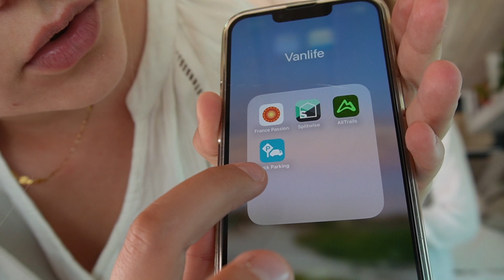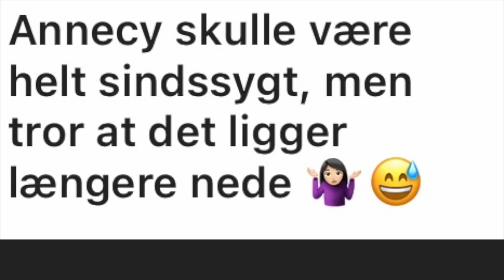My first vlog!! VAN LIFE in Annecy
My first youtube video of our van adventures in France and exploring Annecy. I’m very new to youtube so I’m still figuring out everything editing and channel-wise. Thanks for being here ♡

Hi! I'm Emma, a 22-year-old Danish girl traveling through Europe in my self-converted van!
I have been on the road since March this year and on this channel you'll join me on my adventures and everyday life living in my van.